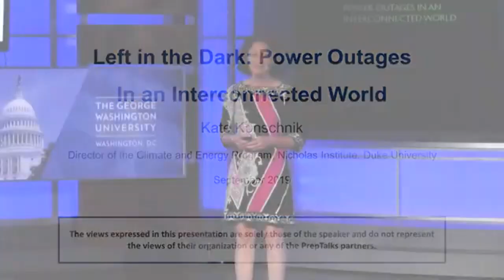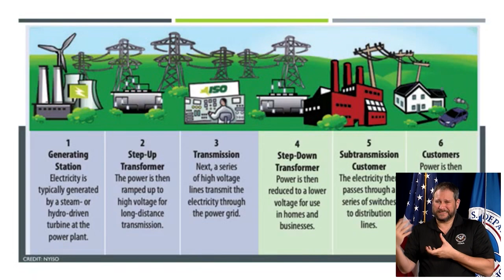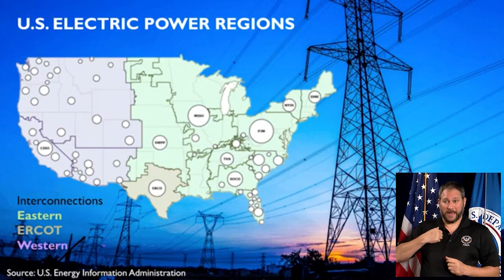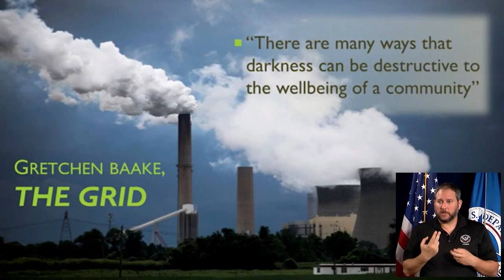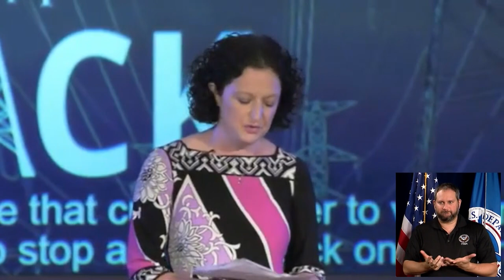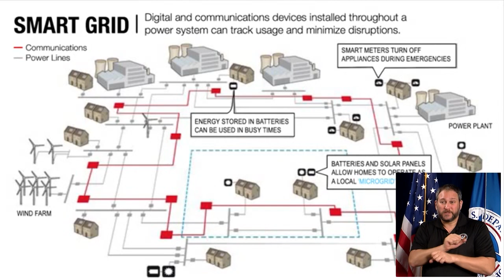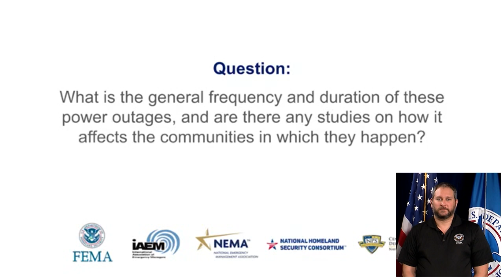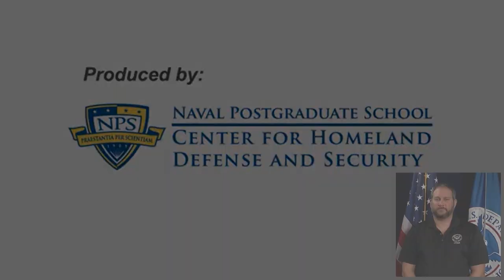(ASL Version) PrepTalks: Kate Konschnik “Left in the Dark: Power Outages in an Interconnected World”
In her PrepTalk, Kate Konschnik, Director of the Climate and Energy Program at the Nicholas Institute for Environmental Policy Solutions at Duke University, dives into the fundamentals of how electricity is generated in the U.S. She explains how our aging electrical infrastructure increases the chances of catastrophic failures and offers considerations for emergency managers to prepare their communities for extended power outages.